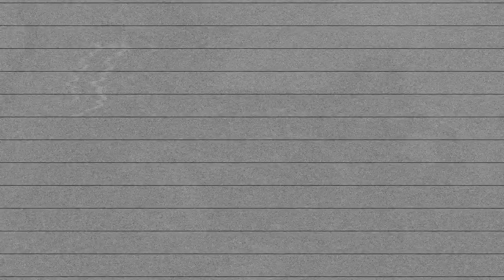A WPTDeepStacks Deep Interview with Shaun Deeb